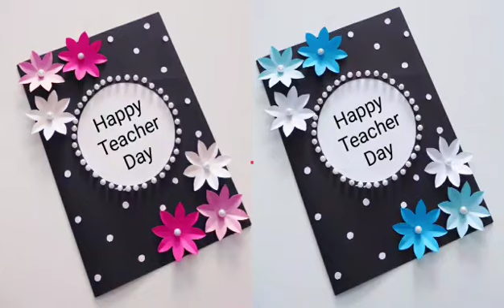Easy and Beautiful Teacher day card | DIY Teacher day card | Handmade Card | Art & Craft